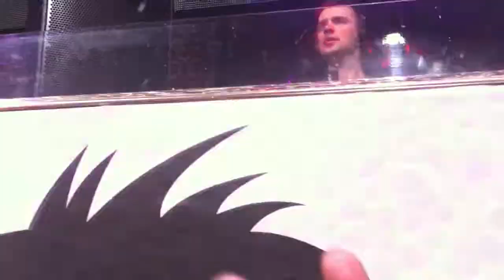DIRTY SOUTH - In My Mind LIVE at Tao Nightclub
Dirty South live at Tao Nightclub, Las Vegas